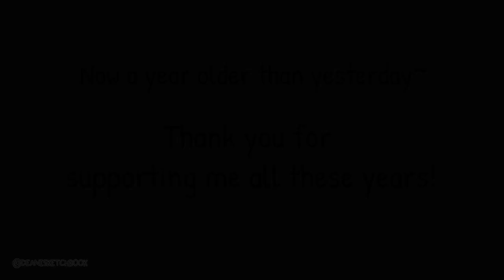Even more older now-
✦ Description ✦
2023 Birthday!!
Ty for the support :)